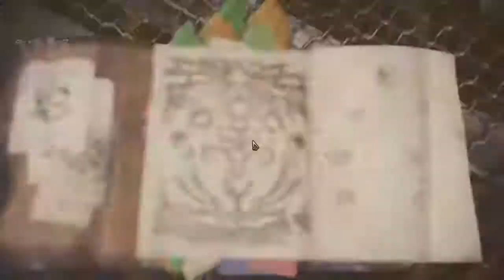Sta cemo da dobijemo za rijesenje misije?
Nezaboravite  SUB i LIKE

Ts3 - teletabisi.ottnec.de